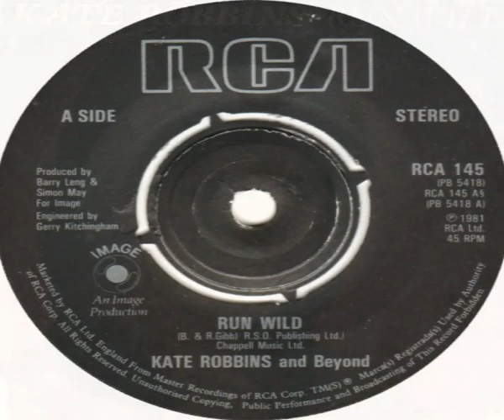Kate Robbins And Beyond Run Wild 1981